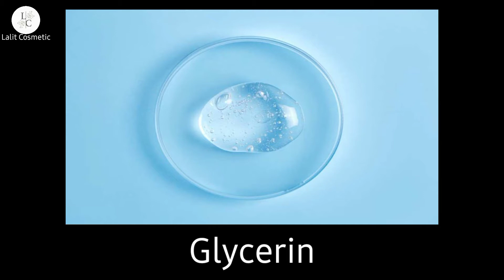Lakme Absolute Perfect Radiance Creme Review | My Personal Opinion | Lalit Cosmetic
Hey Everyone,So In Today's Video We are Going to tell you uses and other informations about Lakmé Absolute Perfect Radiance Creme. Also I share My Personal Opinion on this Product.

lakme foundation,
lakme cream,
lakme 9 to 5 foundation,
lakme ka chori jo tu kajra laga begi,
lakme absolute,
lakme absolute foundation,
lakme absolute cream,
lakme absolute primer,
lakme absolute mousse foundation,
lakme aloe vera gel,
lakme argan oil foundation,
lakme ad,
lakme a to z cream,
lakme bb cream,
lakme bb cream makeup tutorial,
lakme blush and glow face wash,
bb lakme foundation,
lakme concealer,
lakme c c cream bronze,
lakme foundation review
lakme cc cream,
lakme foundation,
lakme cream,
lakme lipstick,
lakme face wash,
lakme peach milk cream,
lakme absolute,
lakme absolute foundation,
lakme absolute cream,
lakme absolute primer,
lakme absolute face wash,
lakme bb cream,
lakme blush,
lakme bb foundation,
lakme body lotion,
lakme bridal makeup,
lakme blur perfect primer,
bb lakme foundation,
bb lakme cream,
bb lakme face powder,
bb lakme cream price,
bb lakme powder,
lakme 9to5 bb cream,
lakme bb cream shades,
lakme bb cc cream,
lakme compact powder,
lakme cc cream shades,
lakme cc cream makeup,
lakme concealer,
lakme cushion matte lipstick,
lakme cc cream price,
lakme c serum,
lakme c cream,
vitamin c lakme serum,
vitamin c lakme cream,
vitamin c lakme,
vit c lakme,
vitamin c lakme face wash,
lakme c c complexion care cream,
lakme day cream,
lakme day and night cream,
lakme daily use cream,
lakme diwali lipstick,
lakme day cream for oily skin,
lakme day cream review,
lakme down song,
lakme devatha song,
lakme eyeconic kajal,
lakme eyeliner,
lakme eyeshadow palette,
lakme eyeconic kajal funny video,
lakme eyeconic eyeliner,
lakme enrich matte lipstick,
lakme eyeshadow,
lakme eyeliner price,
lakme face powder,
lakme foundation shades,
lakme face mask,
lakme foundation review,
lakme foundation price,
lakme fashion week 2021,
lakme gel,
lakme gel primer,
lakme gel cream,
lakme glitter eyeshadow,
lakme glow cream,
lakme gel eyeliner,
lakme gelato lip balm,
lakme green eyeliner,
lakme highlighter,
lakme highlighter price,
lakme highlighter cream,
lakme highlighter review,
lakme hair spa,
lakme hair serum,
lakme hand cream,
lakme hand and nail cream,
lakme invisible finish foundation,
lakme india,
lakme invisible finish foundation shades,
lakme illuminating cream,
lakme invisible finish foundation for dusky skin,
lakme insta eyeliner,
lakme invisible finish foundation review,
lakme invisible finish foundation shade 02,
is lakme peach milk moisturizer good for oily skin,
is lakme foundation good,
is lakme cc cream good for daily use,
is lakme peach milk moisturizer good for dry skin,
is lakme cc cream good for oily skin,
is lakme foundation good for oily skin,
is lakme halal,
is lakme cruelty free,
lakme juti,
lakme jade roller,
lakme jo tu kajra laga begi,
lakme job,
lakme jewel sindoor maroon,
lakme juda,
lakme jail,
lakme ki,
lakme kajal,
lakme ka foundation,
lakme ka chori jo tu kajra laga,
lakme ki lipstick,
lakme ka kajal,
lakme ka face powder,
lakme k blonde toner,
lakme k.blonde toner silver,
lakme ka cc cream,
lakme k,
lakme k.blonde bleaching cream,
lakme k style hair products,
lakme k straight,
lakme k blonde powder,
lakme lumi cream,
lakme liquid lipstick,
lakme lip balm,
lakme liquid highlighter,
lakme lumi cream review,
lakme lip gloss,
lakme lip love,
lakme makeup,
lakme moisturizer,
lakme makeup kit,
lakme moisturizer cream,
lakme makeup tutorial,
lakme matte lipstick,
lakme mousse,
lakme mascara,
lakme night cream,
lakme nail polish,
lakme night cream review,
lakme new lipstick,
lakme new cream,
lakme new compact powder,
lakme new launch product,
lakme new ad,
lakme one brand makeup tutorial,
lakme oil,
lakme oily skin cream,
lakme oil serum foundation,
lakme oil free moisturizer,
lakme orange blossom lipstick,
lakme orange lipstick,
lakme old ad,
o kajal lakme song,
lakme peach milk,
lakme primer,
lakme powder,
lakme peach milk moisturizer,
lakme primer review,
lakme products,
Main Jhooth Agar Nahin Sala,
Pushpa Naam sunkar Pushpa samajh liya